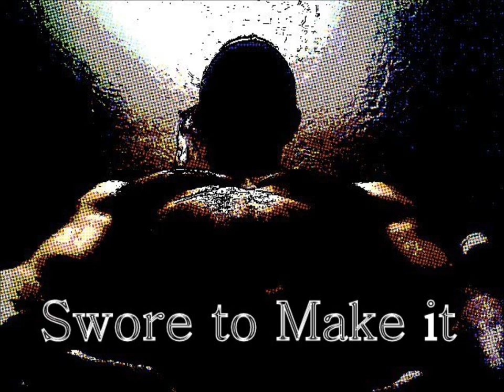gdALBUMpreview.wmv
album preview!!! EXCLUSIVE!